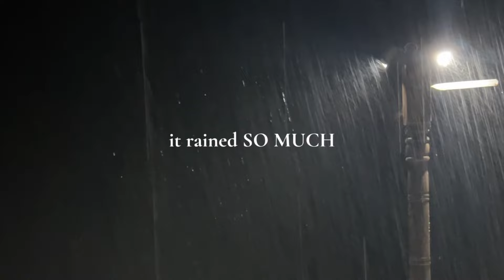GRWM everyday ballerina makeup routine, Urban Decay Eyeshadow test, glowy, demure makeup for work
Hey guys, LMK if I should do more makeup videos!

Anyways...

@ jasssome